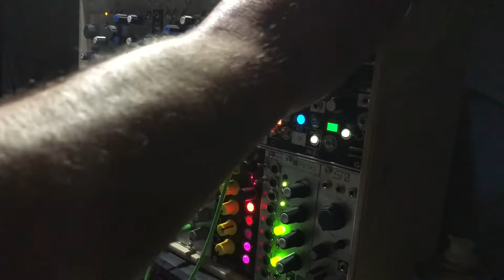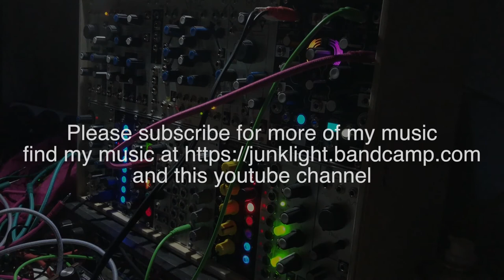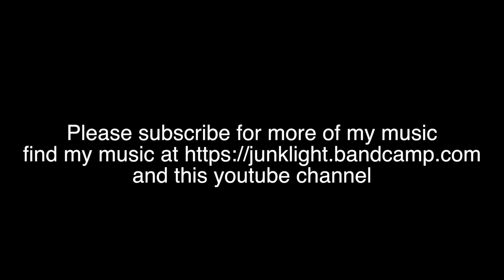beats & synths - Digitakt, Repro 1 & 2 , Morphagene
Not my usual stuff - I wanted to make something a little more straightforward - been thinking about 'pop music' recently.

The morphagene sample is from a  youtube video featuring a rag and bone man in Nottingham - hence the title of the track